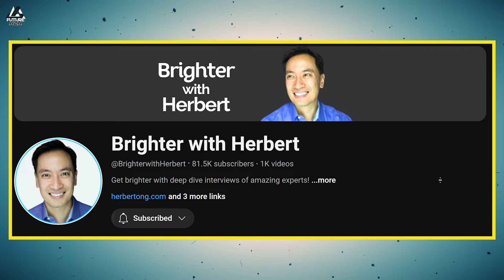Robots are ALREADY Destroying Humans... Jobs